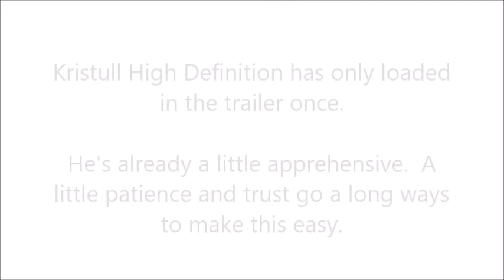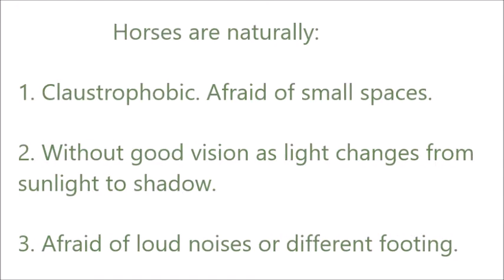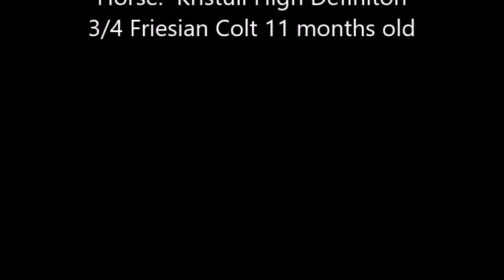Teaching Baby to Load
See more about training your horse to load in a trailer

Keep a sense of humor.   Have fun.  Don't take yourself too seriously. And still be a successful horse trainer.

This beautiful 11 mos old 3/4 Friesian colt shows his sensible, manageable, and trusting temperament while he learns to load in a trailer in this demonstration video.

As easy as professional trainers make it look, sometimes it’s nice to see not-so-perfect trainers go through the process more like you are going through it. Real training.  Real horses. Real People. At Horse-Pros.com

He is suspicious and cautious when we first approaches the trailer.  If we have to try several times, we will.

He is not bribed. He is not forced.  He is not hit or abused.  He is not pushed.  Patience, gentle pressure and time win him over.

It a compendium of life at the Kristull Ranch in Austin, Tx. It was started to chronicle the journey through the world of horsemanship that is on-going at the ranch. As we learned together, the site has become a sort of Horsemanship for Dummies. We'd love to have your input.